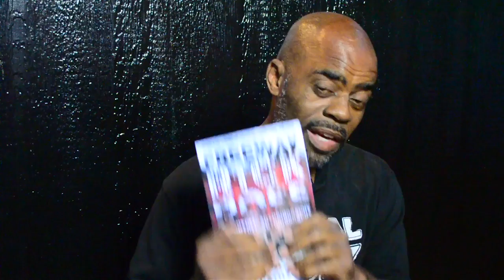Breaking Headlines Preview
This is a preview of the new webseries forth coming from Taishi Studios.